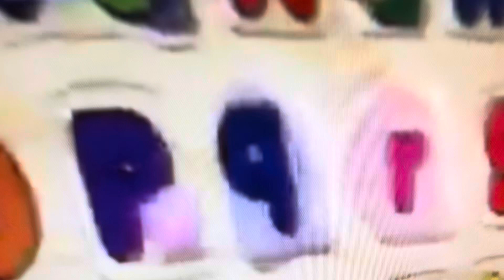Do You Know The Missing 2 Letters